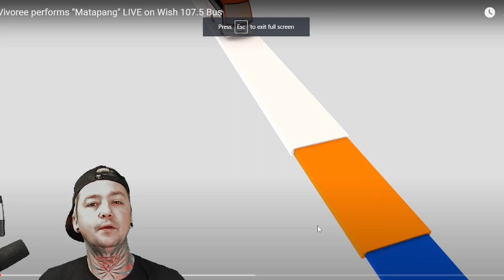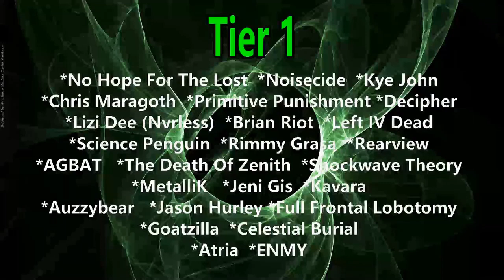Vivoree - Matapang (Reaction) LIVE ON WISH 107.5 BUS